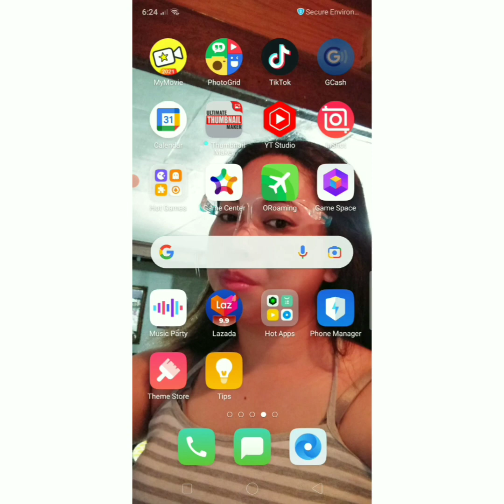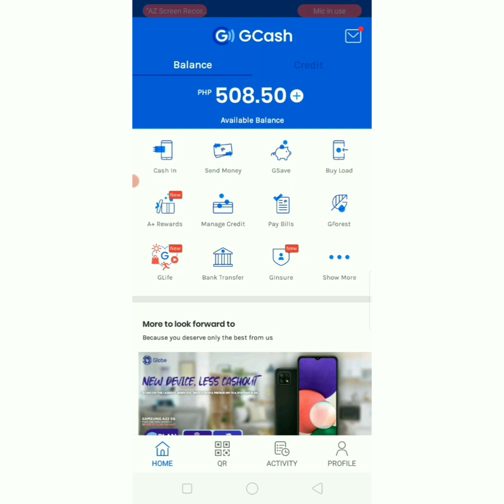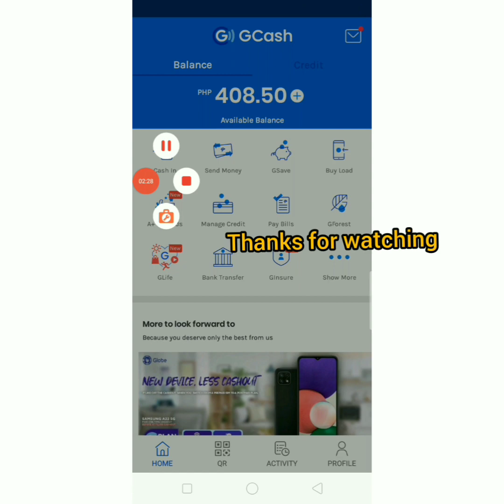Paano mag send money gamit Ang gcash?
simple tutorial lang po para sa mga baguhan.